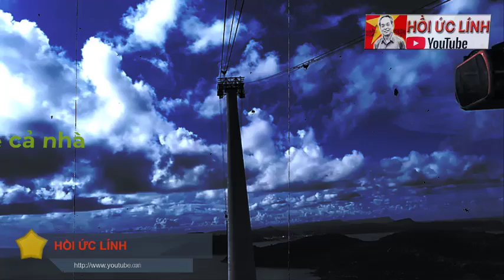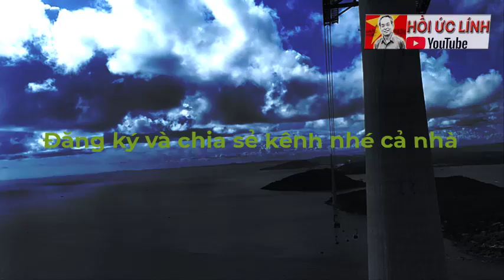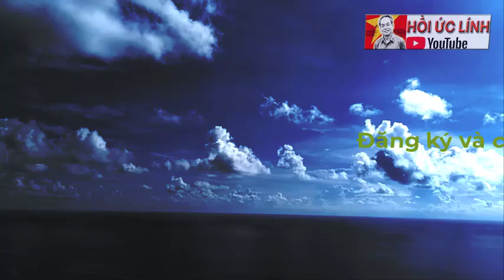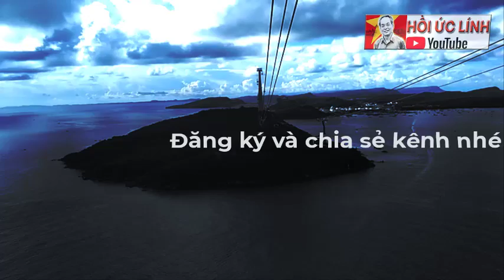TÔI LIA KHẨU AK VỀ PHÍA 3 THẰNG POLPOT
XEM NHIỀU HƠN TẠI ĐÂY
1.Chuyện của lính Tây Nam – CCB Quốc Tuấn
4.Hồi ký ĐỜI QUÂN NGŨ – tác giả Đức Cường
6.Hồi ký lính trinh sát sư 307 - Võ Văn Hà
7. HỒI ỨC CHIẾN TRƯỜNG K: LÍNH TRINH SÁT PHÁO BINH
8. CÁC TRẬN ĐÁNH TẠI CHIẾN TRƯỜNG K
9. HỒI KÝ CHIẾN TRƯỜNG K "CHUYỆN Ở RỪNG" - CCB ĐỨC THẢO
10. HỒI KÝ CHIẾN TRƯỜNG K - CCB HAI RUỘNG
11. HỒI KÝ CHIẾN TRƯỜNG K "CHUYỆN Ở RỪNG" - CCB ĐỨC THẢO
12. HỒI ỨC ĐÁNH MỸ - CHIẾN TRƯỜNG MỚI I NGUYỄN HỮU AN